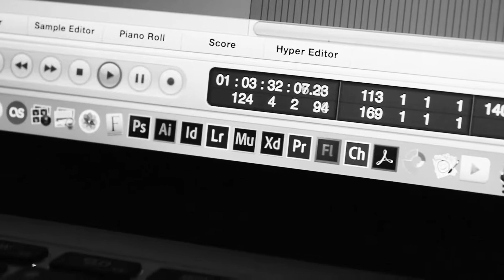Silver Diamond - Drums Rehearsing Before Recording (Day3)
3rd day rehearsing with my guest musician, Ginn-san (from aire). He will record drums in my new studio album 'This World Is Wrong'. __